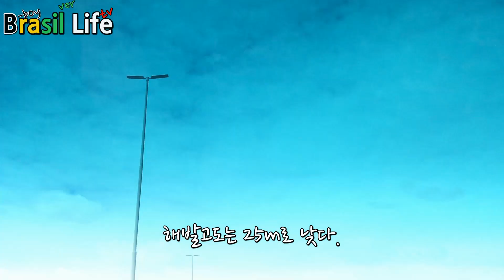Viagem para Argentina 탱고의 나라 아르헨티나 수도 부에노스 아이레스 여행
브라질의 이웃나라 아르헨티나에 다녀온 예전 영상입니다.
부에노스 아이레스 ramachi와 함께 떠납니다